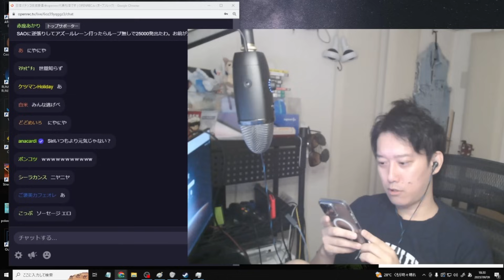ジャニーズの闇に触れる布団ちゃん【2023/9/9】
【元動画】
マゴさんにリュウの教えを請う日本パチンコ撲滅委員会openrec代表松本です